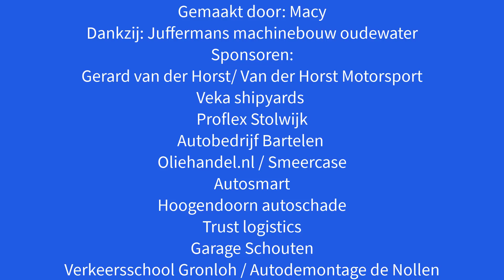1e manche Touring Autocross Onboard Adriaan Boele Nova Paka 2018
Gemaakt door: Macy
Dankzij: Juffermans machinebouw Oudewater

Gerard van der Horst / Van der Horst Motorsport
Peter Versluis / Veka shipyards
Maurice Huisman, Inge Sparreboom, Richard Huisman.
Proflex Stolwijk

Jan de Croon / Oliehandel.nl / Smeercase
Jeroen Juffermans / Rob Juffermans / Juffermans Machinebouw
Sjonno de Bruyn / autosmart.

Wout Hoogendoorn/ Liesbeth Hoogendoorn /Mark Hoogendoorn
Hoogendoorn Autoschade

Kees de Hoop / Garage Schouten

Kees Bartelen / Liesbeth Bartelen /Autobedrijf Bartelen Fijnaart B.V.

Han Schouten  / Verkeersschool Gronloh

Petra Haring Boele / Martine Boele
Robert Korver

Patrick Sintebin
Dennis Sintebin
Leo Sintebin
Sher Sintebin
Autodemontage De Nollen

Ronald Boele
Trust logistics